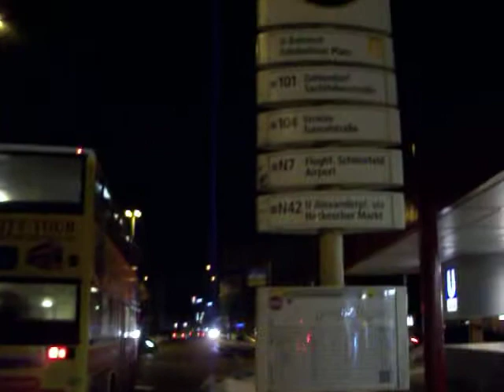Ausfahrt SD 202 als 104er nach Tunnelstr.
Wegen dem  Busmangel der BVG fahren Busse des Typs SD 200 und SD 202 auf den Linien X10,101 und 104. Hier ist die Linie 104 am U Ferbelliner Platz nach Tunnelstr.